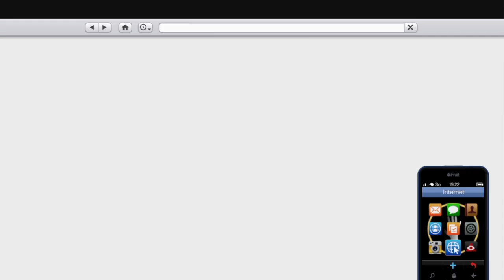GTA V Online #228 Höhenfrust statt Höhenlust